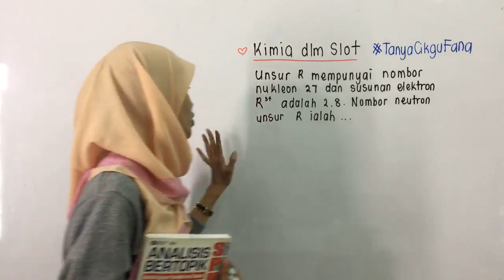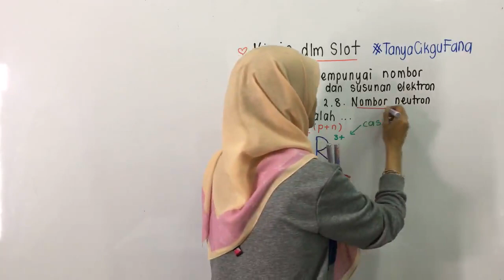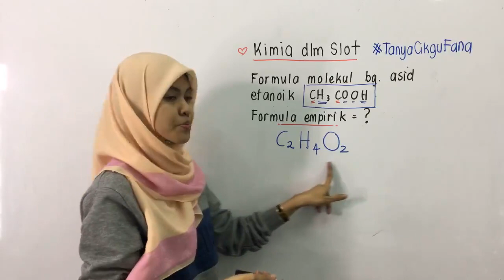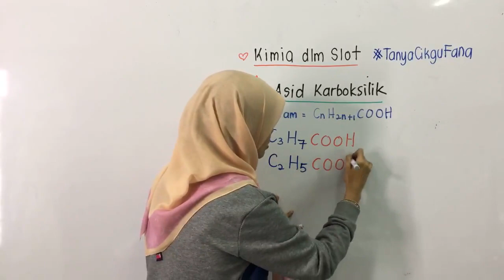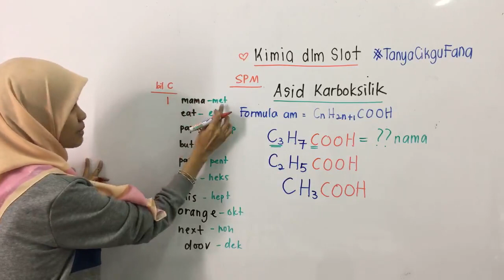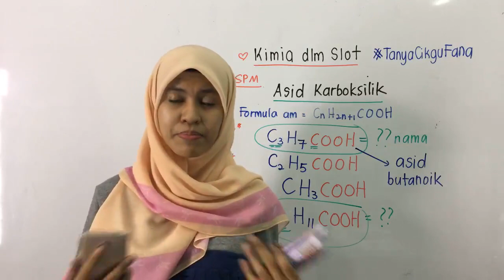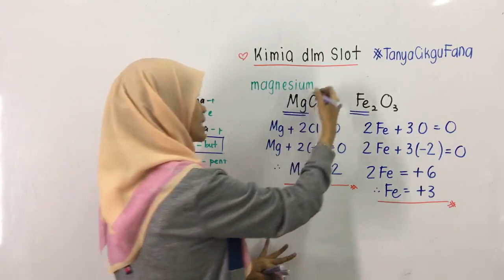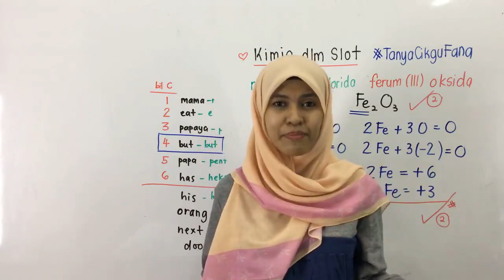PTTI KIMIA SPM